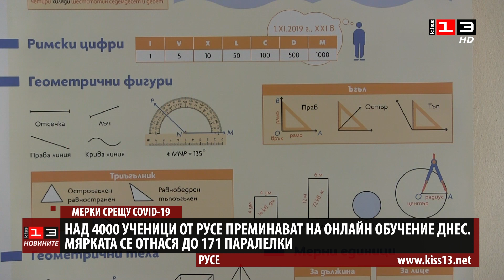Над 4000 ученици от Русе преминават на онлайн обучение от днес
Над 4000 ученици от Русе преминават на онлайн обучение от днес. Мярката се отнася за 171 паралелки от VII до XII клас, като в електронна среда на обучение ще бъдат половината от учениците от общо 21 учебни заведения. Останалите паралелки ще учат присъствено. Причината да се въведе дистанционно обучение е големият брой на учители и ученици от областния град, които са с грипоподобни симптоми, с COVID-19 или са под карантина.